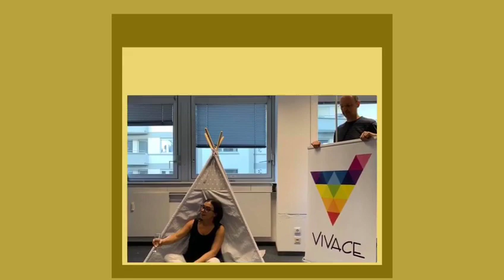un po' del vivace-freiburg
un video realizzato nel dicembre 2019. immagini e foto dei nostri primi passi insieme!